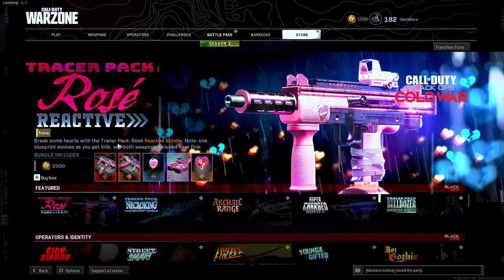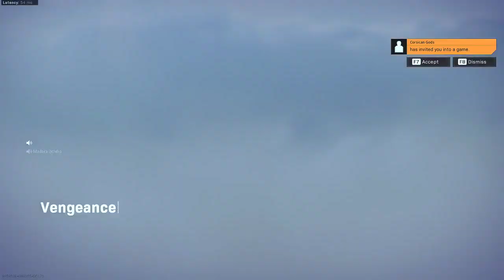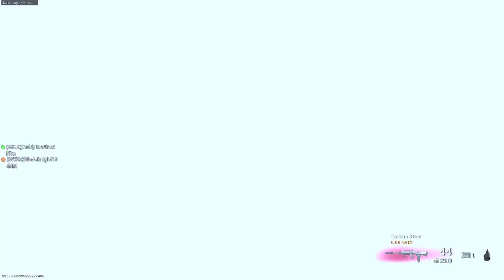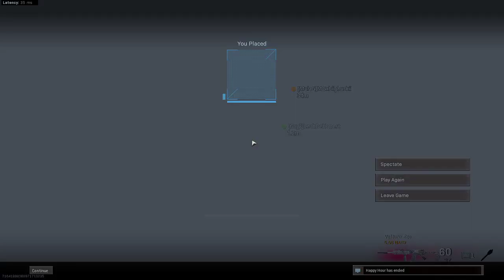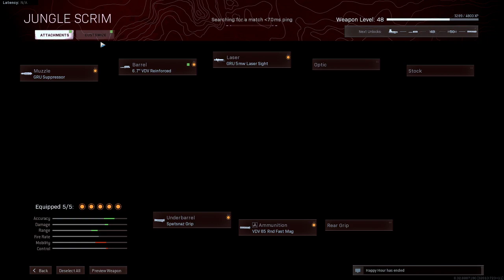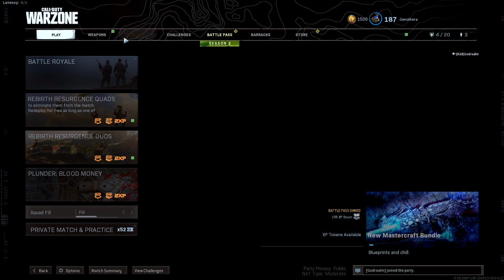I keep getting yeeted. - CoD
Just some Call of Duty: Warzone Gameplay from the worst player yet.